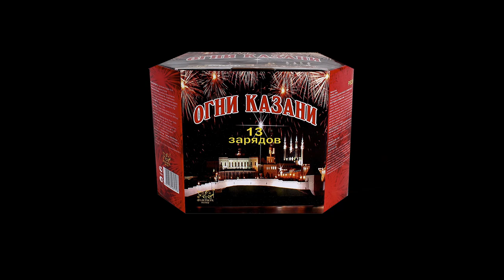Р8204 Огни Казани 2015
Специализированный магазин пиротехники "Дядя Гриша"